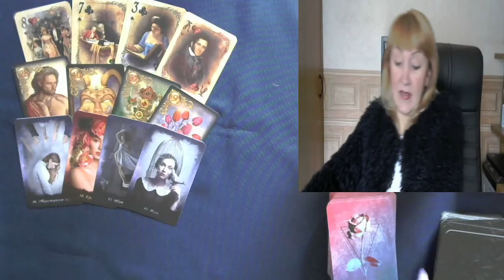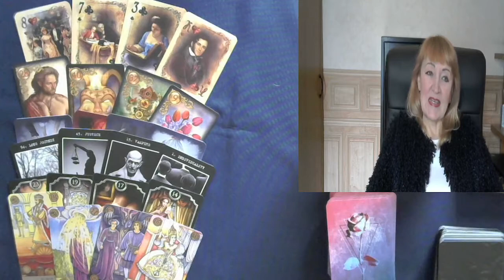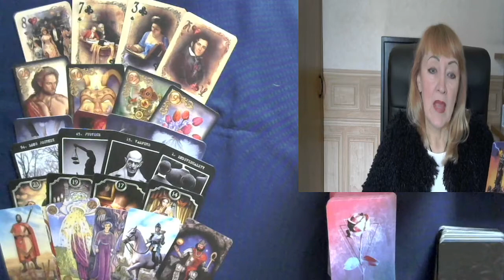PISCES ♓️ 4 - 10 OCTOBER 2021 HOROSCOPE PREDICTION